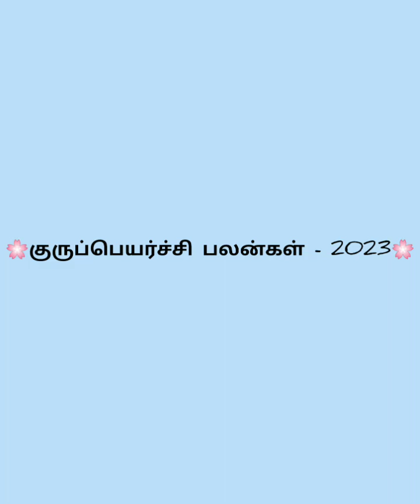குருப்பெயர்ச்சி பலன்கள் - 2023